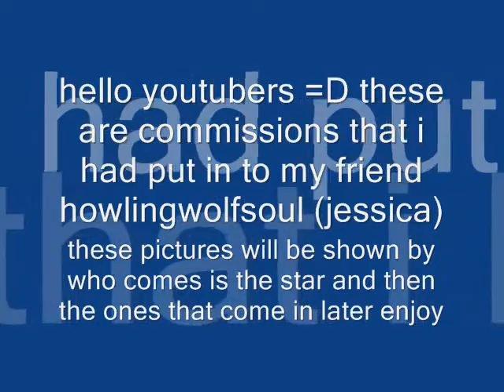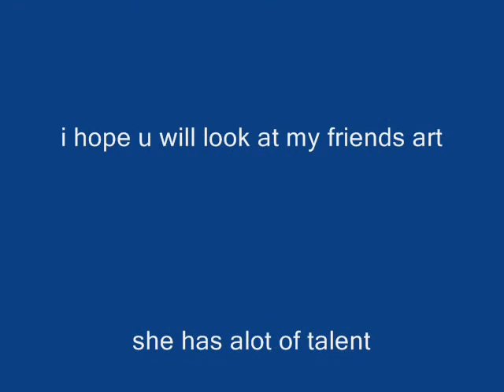wolf's rain hand drawn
these pictures were all HAND DRAWN by one of my friends howlingwolfsoul or as i call her- jessica